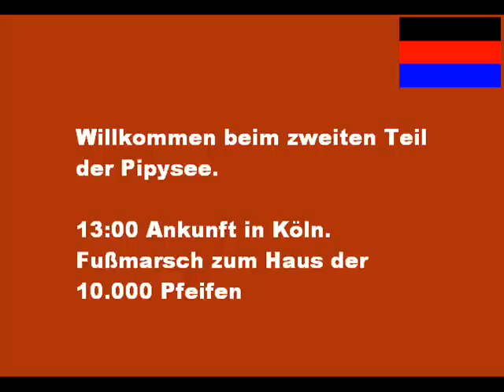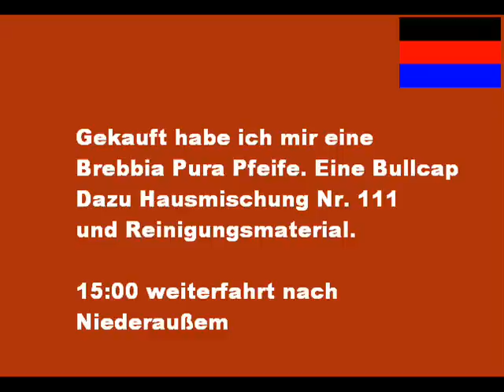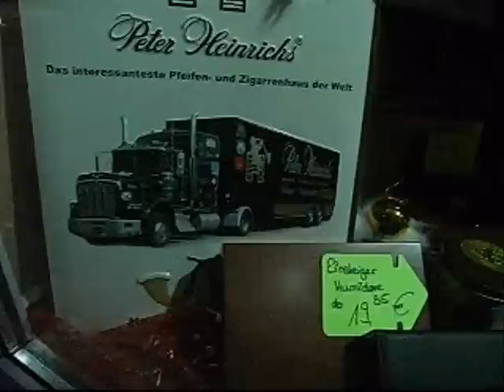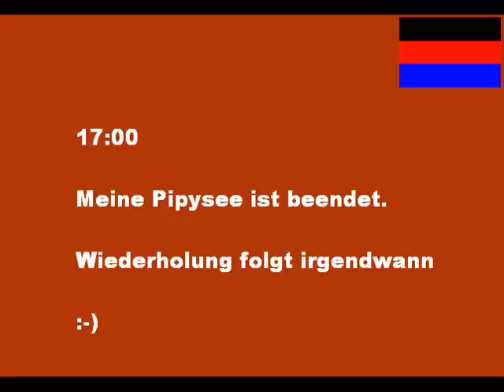Pipysee Teil 2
Hier der zweite Teil meiner kleinen Rundreise. Vielen Dank für die positiven Kommentare :-)